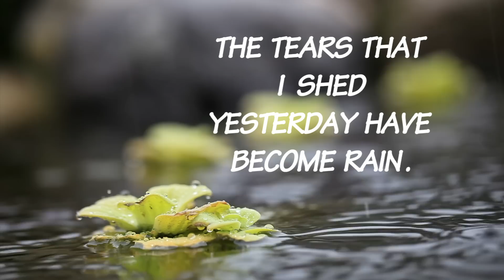Tears to Rain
A short piece I helped make while at Blue Cliff Monastery, practicing in Thich Nhat Hanh's tradition.